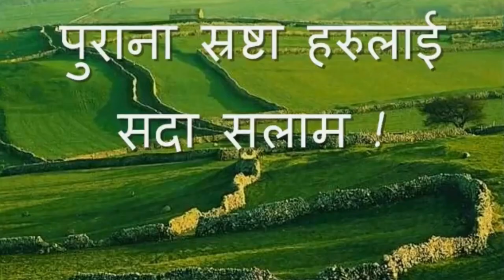Tara Devi Jibani//Tara Devi Biography In Nepali//Full Of Inspiration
thank you so much @balchhidhurbe6684 @RAPSTAR @KantipurTVHD @nepalicricketupdates